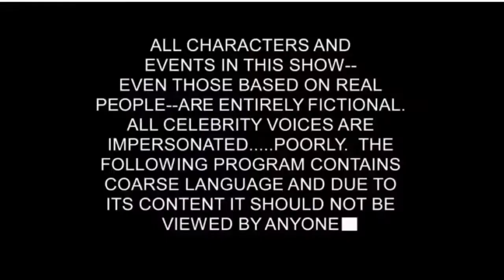Craving the McDonald's Egg McMuffin.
On my way to work,  I was craving the famous McMuffin.  So I hit the Mickey D's in Silk city this morning.  It's been awhile,  but still one of the best fast food breakfast sandwiches around.